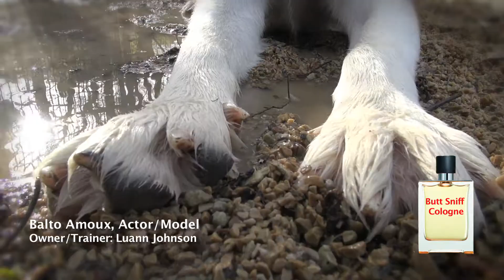Butt Sniff Cologne - Commercial Parody - Please Share Link! (Sexy)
Written and Produced by Deborah Eynon Finley, DEFinley.com
Dog Actor/Model: Balto Amoux
Voiceover: Jason Emile Carlie

Balto Amoux is a 1 1/2 yr. old Alaskan Malamute.